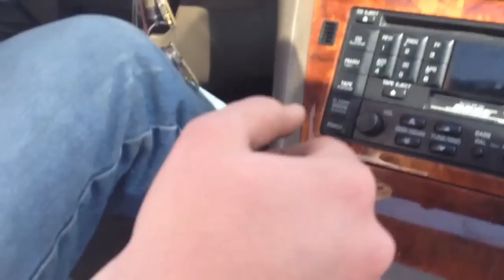The shitfiniti speedbump jump